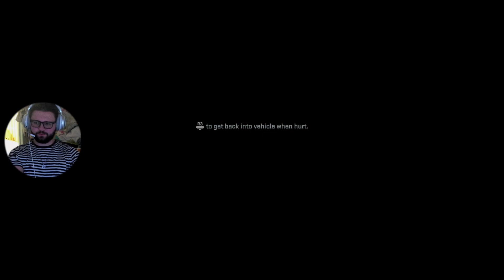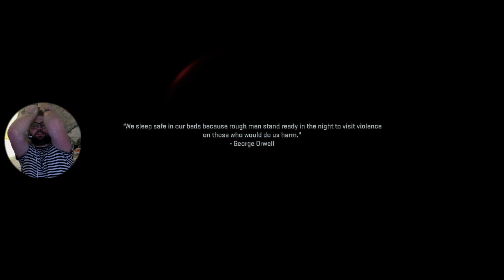CALL OF DUTY MODERN WARFARE 2 PS5 Walkthrough Gameplay Part 3